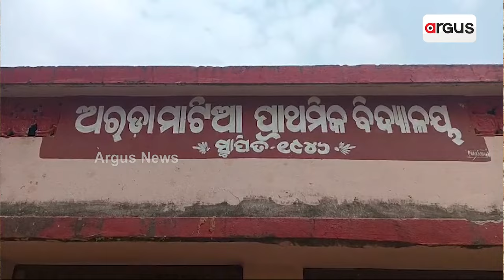ସନ୍ତାନ ହରାଇ ମା ପଡିଲେ ମନ୍ତ୍ରୀଙ୍କ ଗୋଡ଼ ତଳେ | Pattamundai | Kendrapara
ସନ୍ତାନ ହରାଇ ମା ପଡିଲେ ମନ୍ତ୍ରୀଙ୍କ ଗୋଡ଼ ତଳେ। ଏଭଳି ଏକ ଅଭାବନୀୟ ଘଟଣା ଦେଖିବାକୁ ମିଳିଛି କେନ୍ଦ୍ରାପଡ଼ା ଜିଲ୍ଲା ପଟ୍ଟାମୁଣ୍ଡାଇ  ମୁନିସିପାଲିଟି ୧୭ ନମ୍ବର ୱାର୍ଡ ମାଟିଆ ଗ୍ରାମରେ।